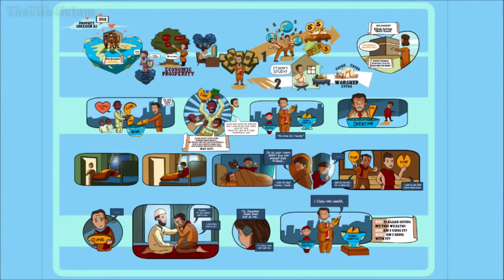Making Too Much Money, Having Too Little Time ᴴᴰ ┇Nouman Ali Khan ┇TheLife4Islam